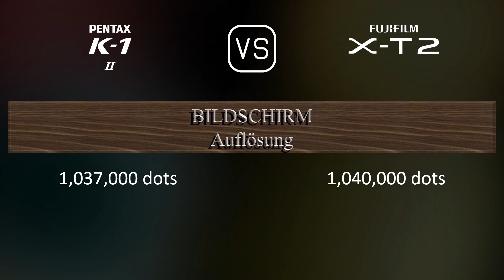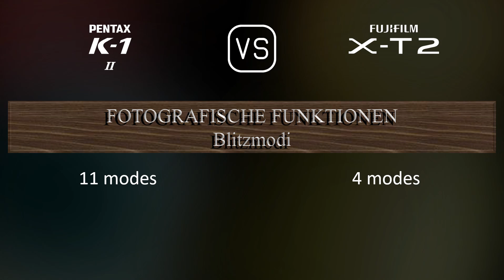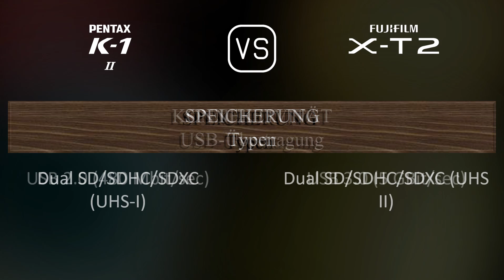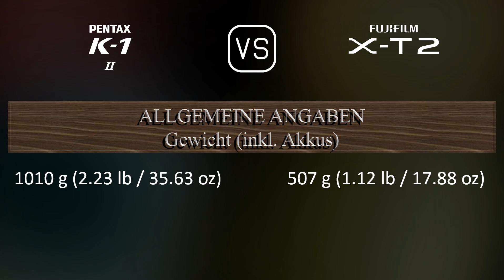Pentax K-1 Mark II vs. Fujifilm X-T2: Ein Vergleich der technischen Daten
Dieses Video gibt einen Überblick über die Pentax K-1 Mark II und die Fujifilm X-T2 in einem parallelen Technikdatenvergleich (comparison of specifications). Vielen Dank fürs Zuschauen.

00:25 EINFÜHRUNG
00:33 KAMERAGEHÄUSE
00:40 BILDSENSOR
01:01 BILD
01:16 OPTIK & FOKUS
01:41 BILDSCHIRM
01:58 SUCHER
02:13 FOTOGRAFISCHE FUNKTIONEN
03:06 VIDEOGRAFISCHE FUNKTIONEN
03:20 SPEICHERUNG
03:24 KONNEKTIVITÄT
03:49 ALLGEMEINE ANGABEN
04:07 SONSTIGE FUNKTIONEN